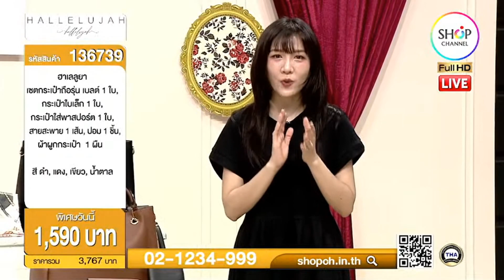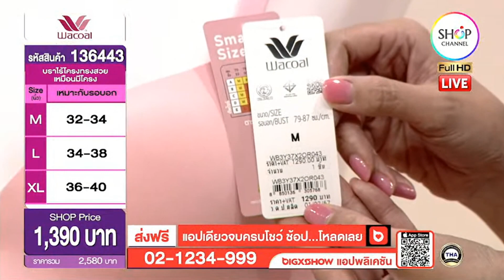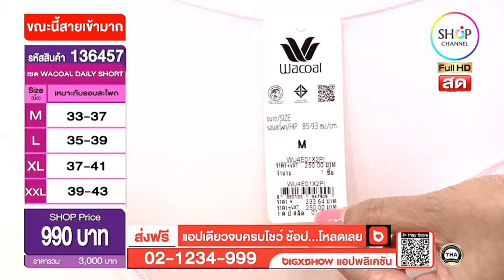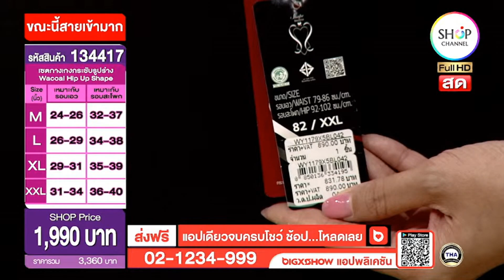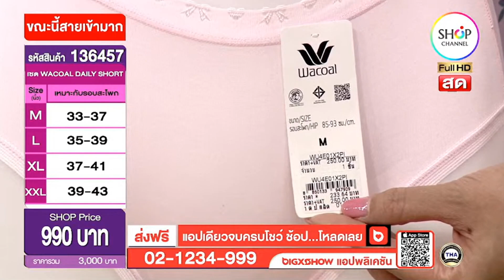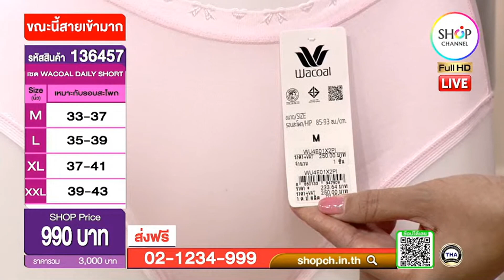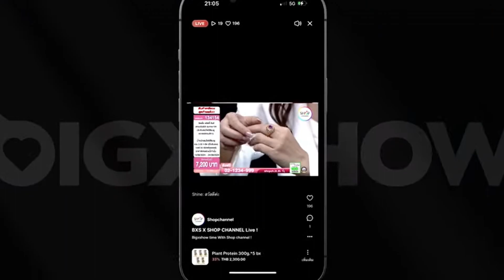SHOP CH THAILAND : 26 ก.ย. 2567 - 9:00น.